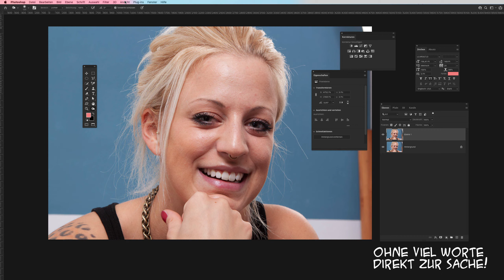Zehn Sekunden Photoshop - Hilfslinie exakt mittig (Teil 47)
vergessen!